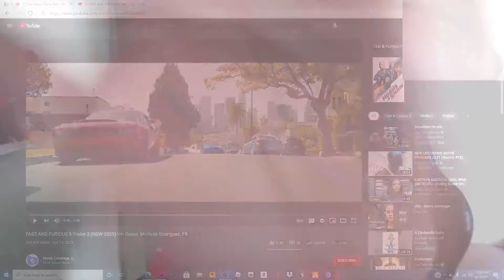Reacting F9 Trailer 2